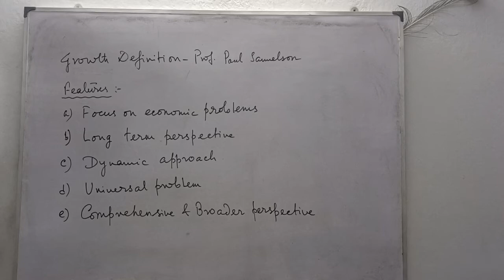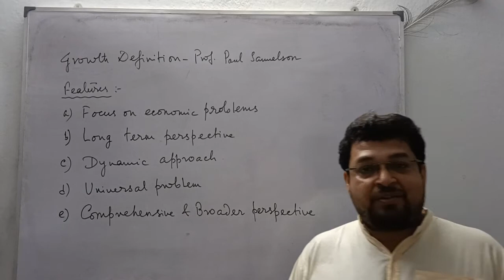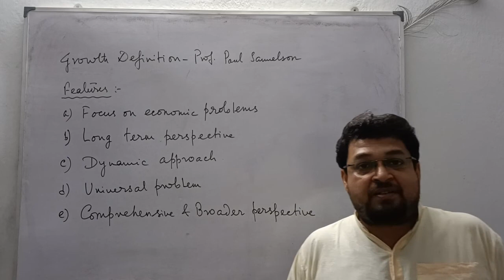Features of Samuelson's definition